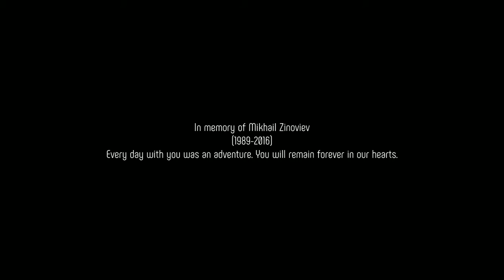Distrust part 1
download game